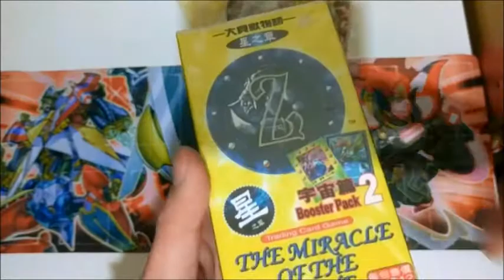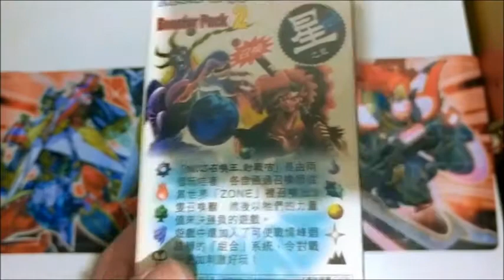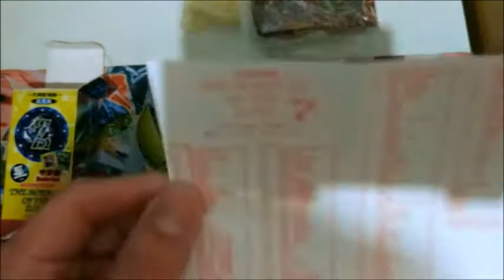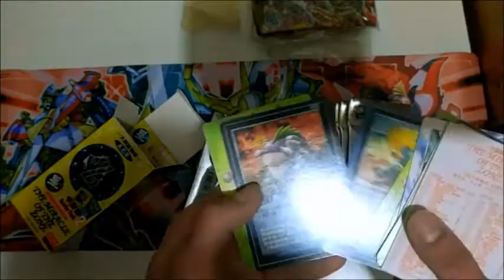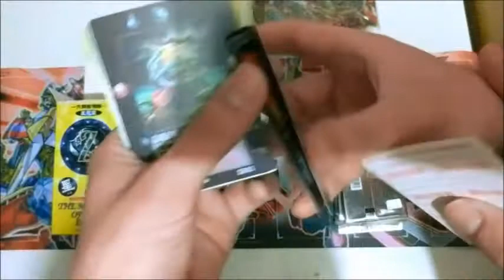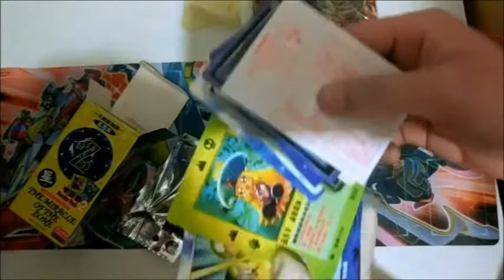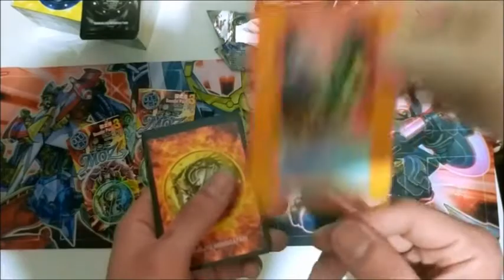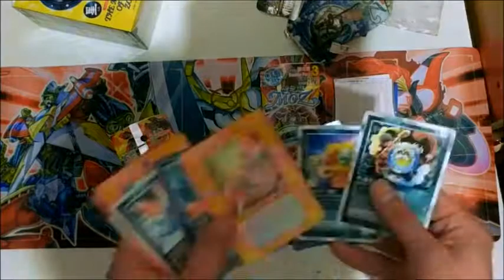開盒0014-召喚王：星之章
開召喚王WITH呀然(內有小量粗口)
星之章卡表：